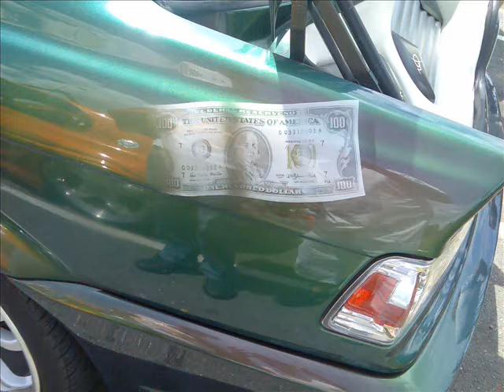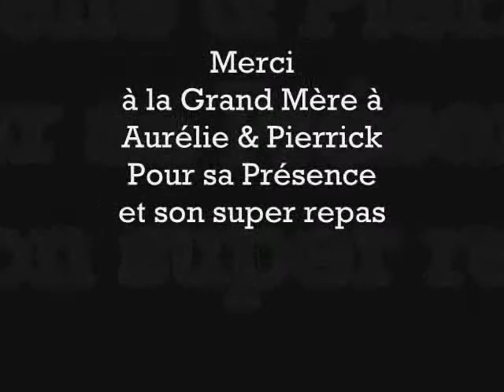meeting paray le monial 20 juillet 2008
Meeting Tuning défi car
paray le monial 71
dimanche 20 juillet 2008